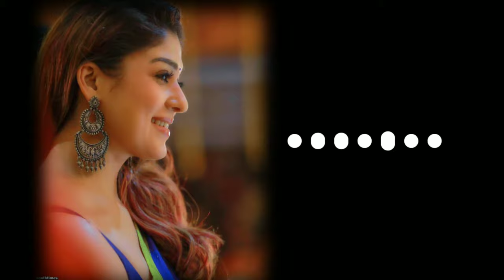❤️Evari ammayani ringtones|| Nene ambani movie ringtone||Telugu ringtones|| Daya MB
love ringtones
telugu ringtones
nene ambani
nene ambani movie ringtone